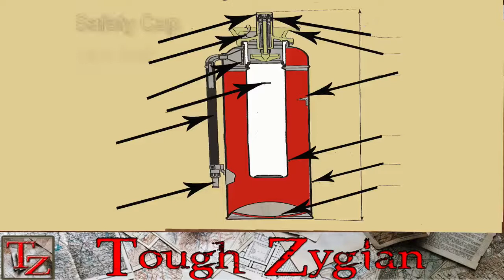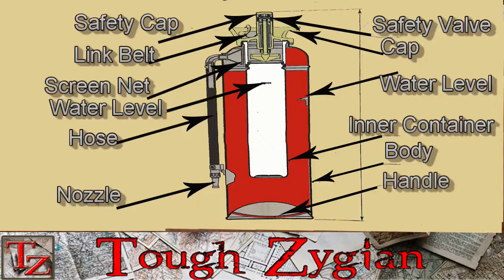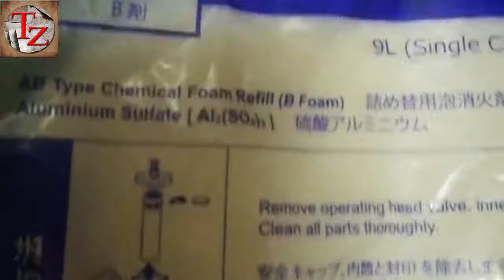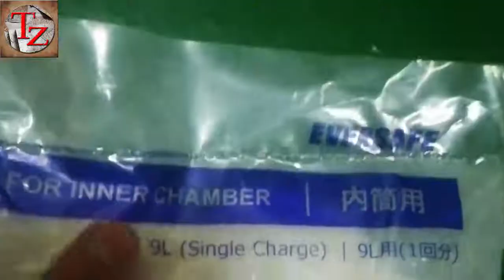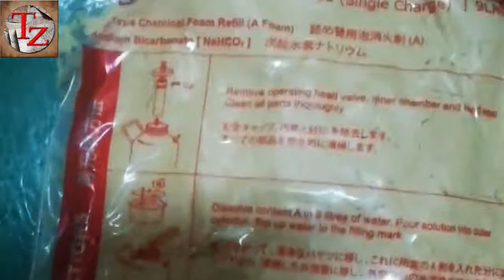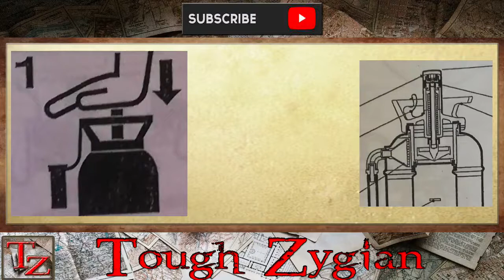Fire Extinguisher |How it works | Portable Foam 9L | Maintenance and Operation | FFE Onboard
Fire Extinguishers onboard the vessel, how to refill the 9L Portable Foam Fire Extinguishers and explained how it works. Its a common 9L Portable Foam Fire Extinguishers onboard the vessel which has two agents or chemicals that are used to make chemical reaction and create a foam to extinguished the Fire. Fire Fighting Equipment onboard the ship.

For any questions , Collaboration , and business proposals